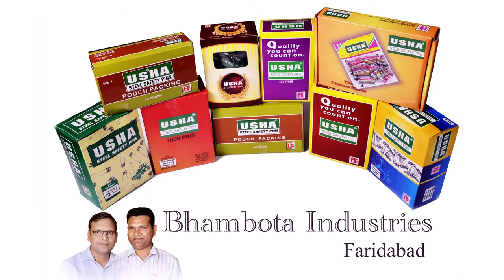Usha steel safety pins AD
Malkiat Thakur